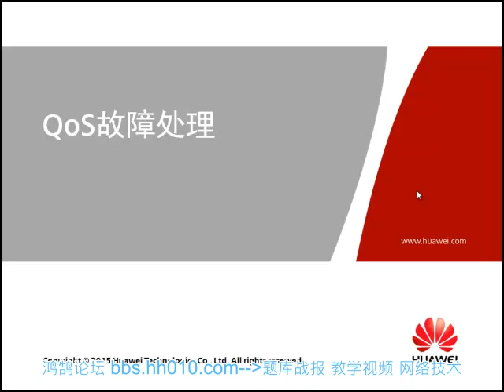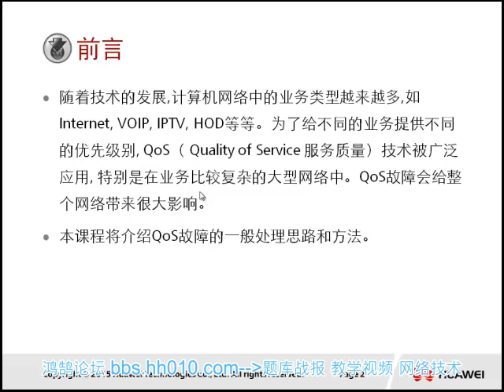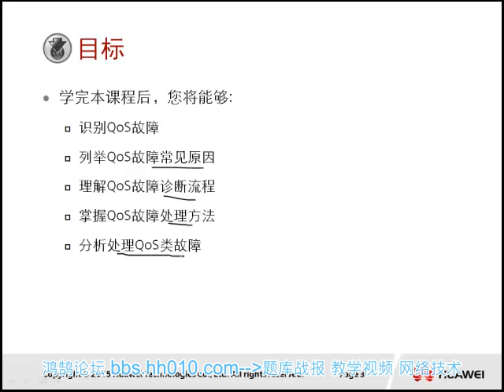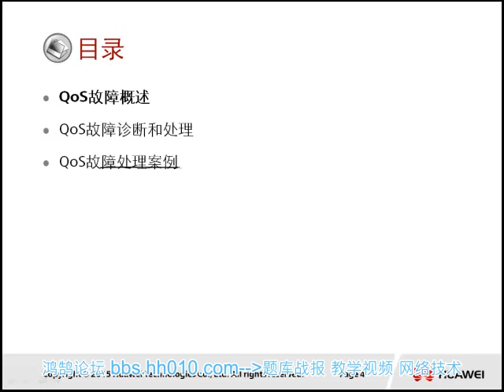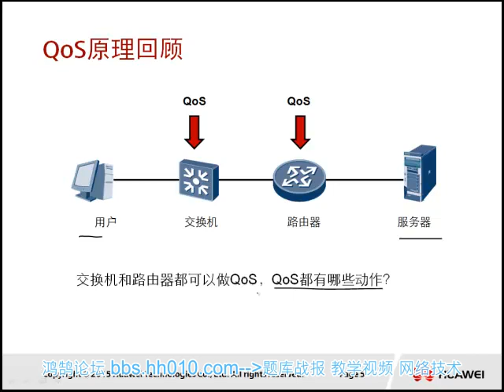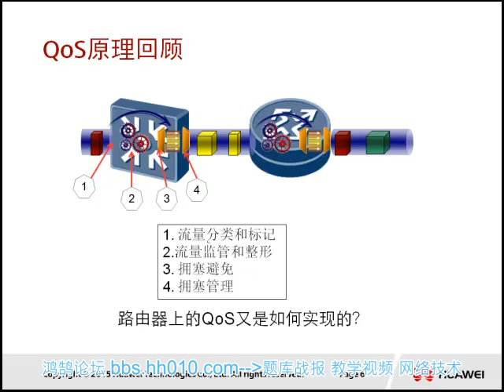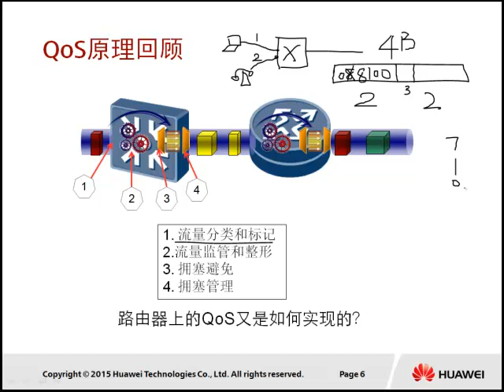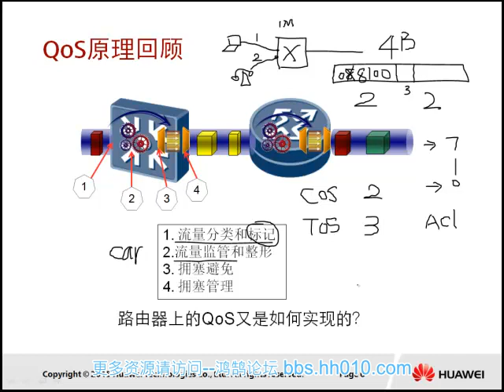10 QoS故障处理江礼教） 1